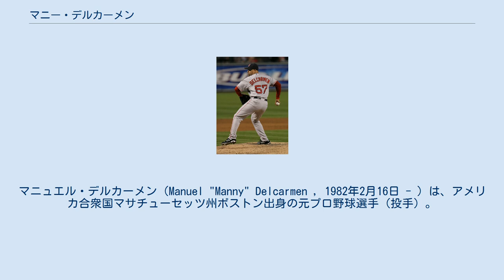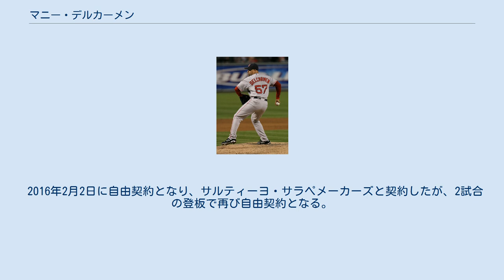マニー・デルカーメン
マニュエル・デルカーメン（Manuel "Manny" Delcarmen , 1982年2月16日 - ）は、アメリカ合衆国マサチューセッツ州ボストン出身の元プロ野球選手（投手）。
右投右打。
 2000年のMLBドラフト2巡目（全体62位）でボストン・レッドソックスから指名を受け、8月22日にプロ入り。
 2005年7月26日にタンパベイ・デビルレイズ戦でメジャーデビューを果たし、1回1奪三振という結果を残した。
シーズンでは全てリリーフで10試合に投げて防御率3.00。
 2006年の4月と5月は、合わせて6試合にしか登板できなかったが、6月11日のテキサス・レンジャーズ戦でプロ入り初勝利をマークすると、その後は防御率こそそれほど低くないものの、リリーフ投手として登板する機会が一気に増えた。
終わってみれば50試合登板。
これはチーム内ではマイク・ティムリン、ジョナサン・パペルボン、フリアン・タバレスに次ぐ4位の数字だった。
 2007年は44試合にリリーフ登板し、7月23日のクリーブランド・インディアンス戦では初セーブを挙げた。
 2008年はチーム最多の73試合に登板。
特に8月19日以降は1失点と好投を続け、ニューヨーク・ヤンキース相手には2年連続で無失点を記録した。
 2009年は開幕から11試合連続無失点と序盤は好投を続け、5月にはワシントン・ナショナルズからニック・ジョンソンとのトレードを打診されたが、6月以降に調子を崩し、9月には7イニングで12失点と絶不調に陥り、ポストシーズンのロースターからも外れた。
 2010年は8月まで48試合に登板し3勝2敗、防御率4.70、WHIP1.39の投球を続けていた。
 2010年8月31日にクリス・ベルコムミラーとのトレードでコロラド・ロッキーズに移籍。
ロッキーズでは0勝2敗、防御率6.48、WHIP1.92に終わった。
12月2日にフリーエージェント(FA)となった。
 2011年2月10日にシアトル・マリナーズとマイナー契約を結び、スプリングトレーニングに招待選手として参加したが、防御率4.05、WHIP1.50と結果を残せず、AAA級タコマ・レイニアーズで開幕を迎える。
しかしタコマでも18試合の登板で2勝2敗、防御率5.12、WHIP1.54と結果を残せず、6月1日に自由契約をなった。
翌日にテキサス・レンジャーズとマイナー契約を結んだが、7月13日に自由契約となった。
 2012年1月30日にニューヨーク・ヤンキースとマイナー契約を結んだ。
 2013年1月30日にボルチモア・オリオールズとマイナー契約を結んだ。
11月5日にFAとなった。
12月2日にワシントン・ナショナルズとマイナー契約を結んだ。
 2014年11月10日にナショナルズとマイナー契約で再契約した。
 2015年6月7日に自由契約となる。
 2015年7月2日にメキシカンリーグのメキシコシティ・レッドデビルズと契約。
 2016年2月2日に自由契約となり、サルティーヨ・サラペメーカーズと契約したが、2試合の登板で再び自由契約となる。